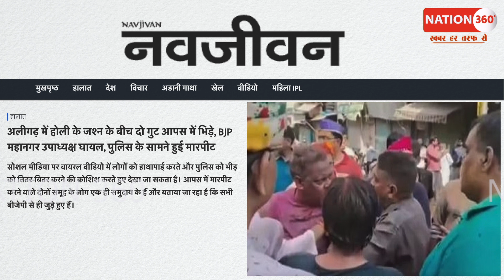आपस में भिड़े भाजपाई घसीट घसीट कर एकदूसरे को मारा? PM Modi | Amit Shah | CM Yogi